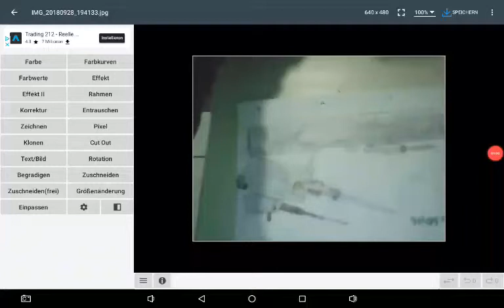Homeanimations - Cartonns about tanks idea #1 (sorry but its upside down.)